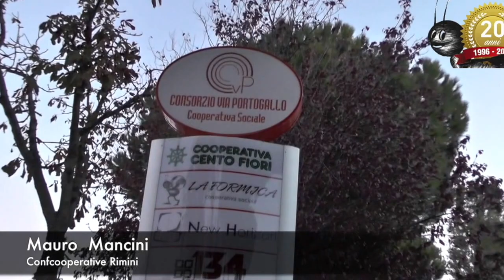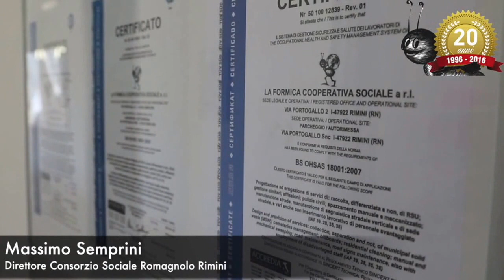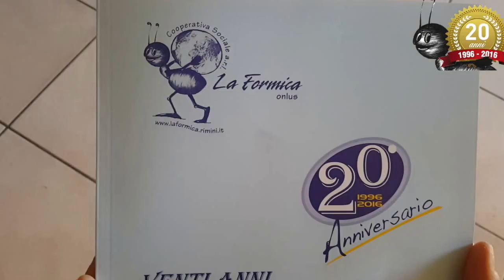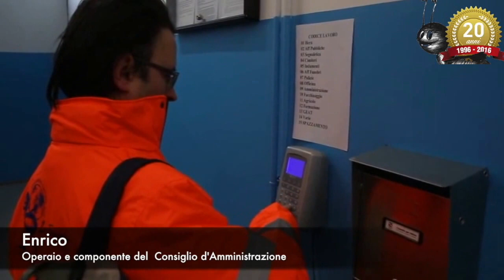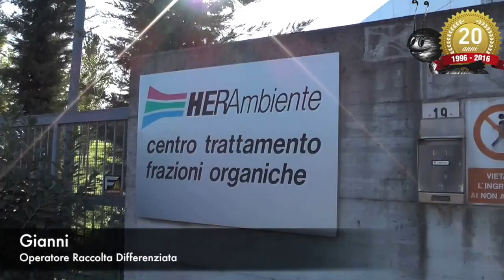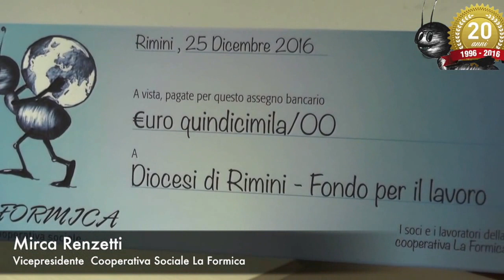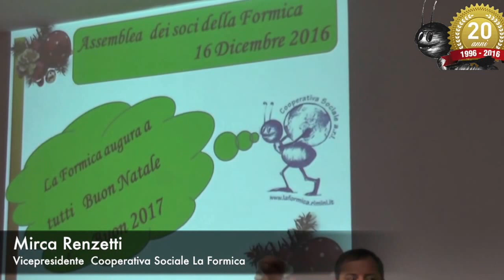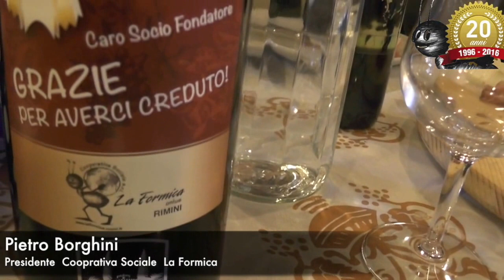Video celebrativo dei 20 anni della cooperativa sociale La Formica